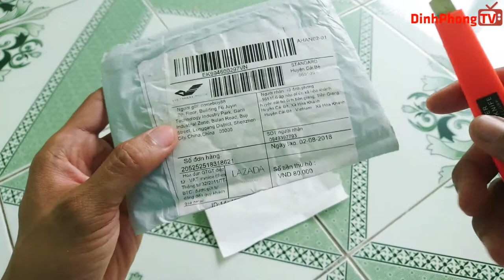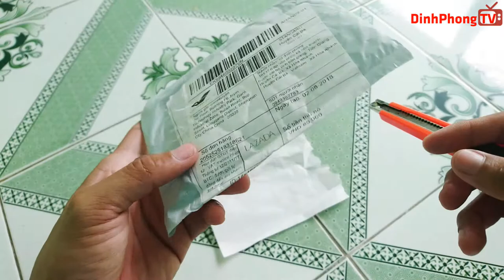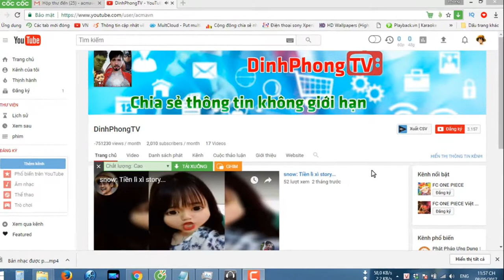Chuỗi vòng đeo tay xinh xắn chất liệu bạc 925 INTL 📺 Cuộc Sống Số📺